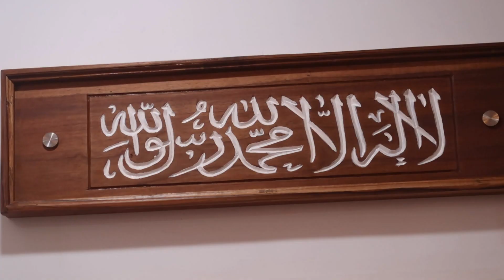NEW KERALA HOME | HOUSE WARMING | KERALA HOMES | NEW 2020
ഞങ്ങളുടെ പുതിയ വീട് 😊

New kerala home design 2020